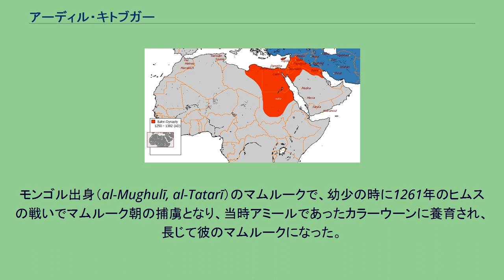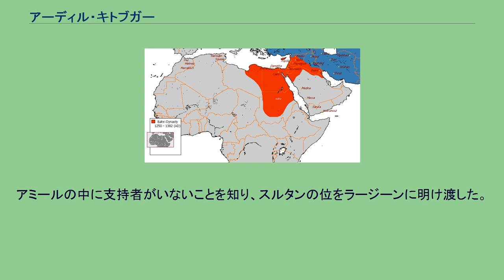アーディル・キトブガー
バフリー・マムルーク朝の領地（赤色） アーディル・キトブガー（アラビア語: الملك العادل زين الدين كتبغا المنصوري المغلي, 転写:al-Malik al-‘Ādil Zayn ad-Dīn Kitbughā al-Manṣūrī al-Mughulī, ? - 1302年）は、エジプトのバフリー・マムルーク朝の第11代スルタンである（在位：1294年 - 1296年）。
即位名により略してアーディル・キトブガー（الملك العادل كتبغا al-Malik al-‘Ādil Kitbughā）とも呼ばれる。
モンゴル出身（al-Mughulī, al-Tatarī）のマムルークで、幼少の時に1261年のヒムスの戦いでマムルーク朝の捕虜となり、当時アミールであったカラーウーンに養育され、長じて彼のマムルークになった。
カラーウーン政権で昇進を重ねて有力なマムルーク出身アミールとなり、アシュラフ・ハリールの暗殺計画に参加した。
幼年のナースィル・ムハンマドが即位すると執権として実権を握り、暗殺の共謀者を処罰した。
最大の政敵であったサンジャル・アッシュジャーイーが殺害されると簒奪の準備を進め、ハリール暗殺に加担したマンスール・ラージーン、カラーサンカルを赦免する。
ハリール配下のマムルークたちはこの処置を不服として暴動を起こすがキトブガーは鎮圧、この機会に幼少のムハンマドを廃位するべきというラージーンの助言をうけてスルタンに即位する。
即位後はラージーンを執権として、アミール達に領地を与えてスルタンの地位を確かなものにしようとした。
しかし、疫病と飢饉による被害を被ったエジプトの民衆はキトブガーの統治に不満を抱き、モンゴル出身であった彼がイルハン朝から亡命してきた10000にも達するモンゴル兵を受け入れて土地を与え、モンゴル兵が改宗していないことを知った民衆は皆彼を憎悪した。
これまでの慣習に反して恩賞を与えられなかったシリアのアミールもラージーンに対する忠誠を失い、このような状況で1296年にラージーンによるクーデターが起きた。
ダマスカスからカイロに向かう途中、ティベリアス付近で野営している際に刺客に襲撃されるが間一髪で助かり、彼はダマスカスに逃亡した。
アミールの中に支持者がいないことを知り、スルタンの位をラージーンに明け渡した。
ラージーン即位後はシリアの辺境にあるサルハドに左遷されるが、後年ハマーの太守に昇進し、同地で没した。